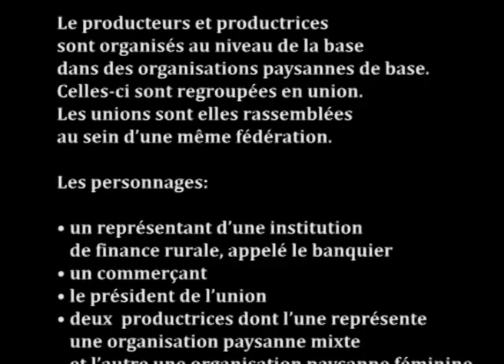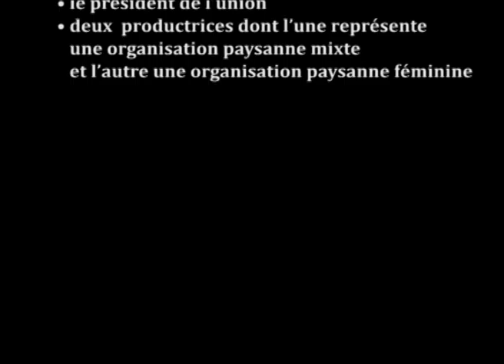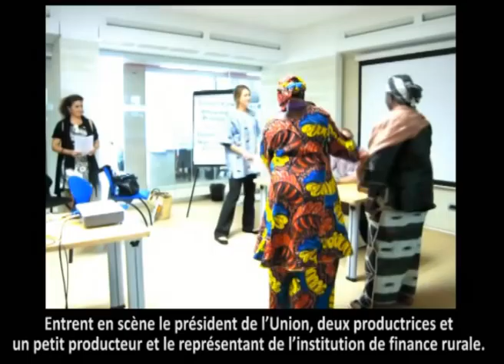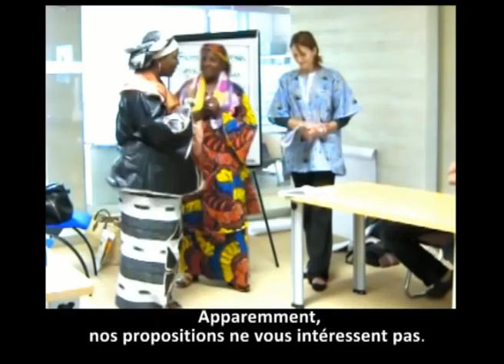Le warrantage equitable -Piece de théatre du projet